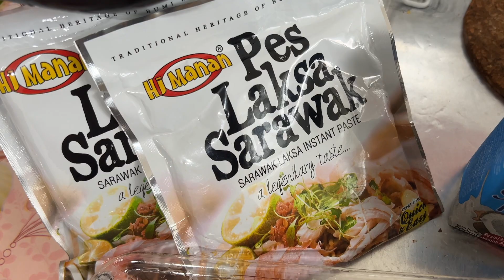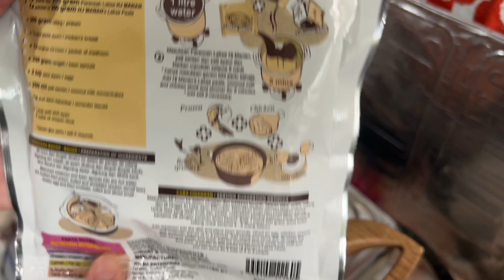Laksa Sarawak Simple dan Senang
Bagi yang suka makan laksa boleh cuba resepi menggunakan paste sahaja semudah 123. Jom cuba gais!